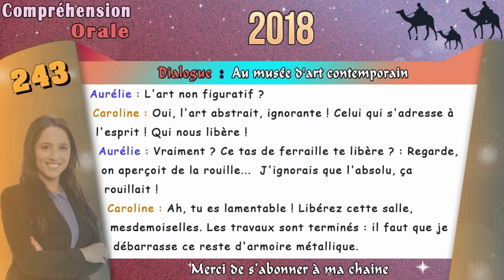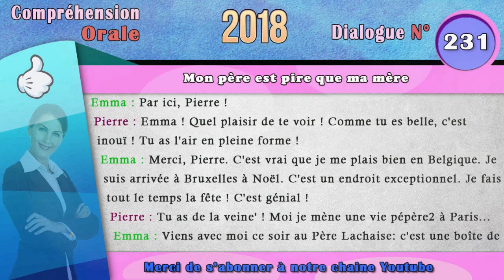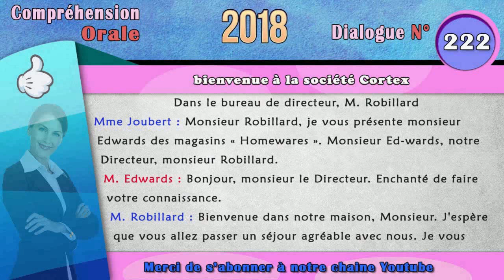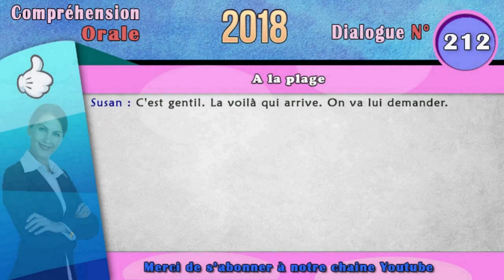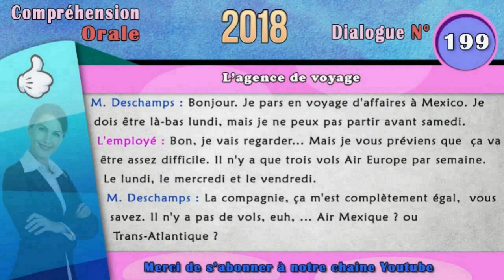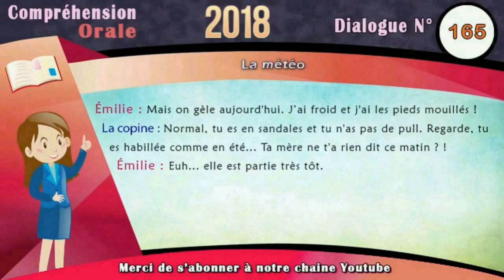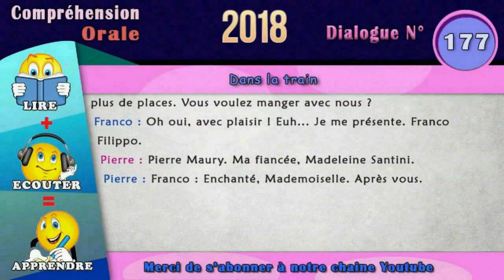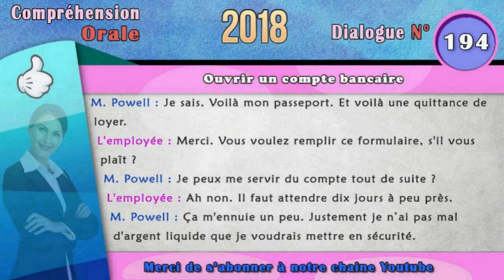méthode pour parler français couramment : 83 dialogues en français authentique